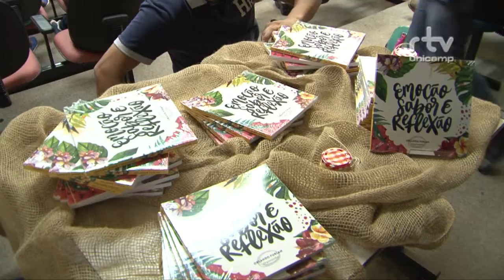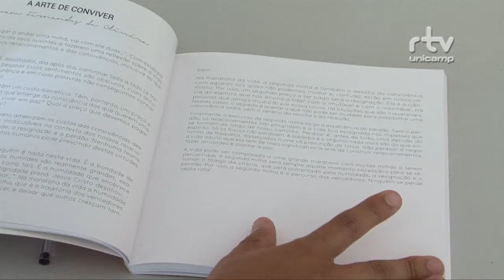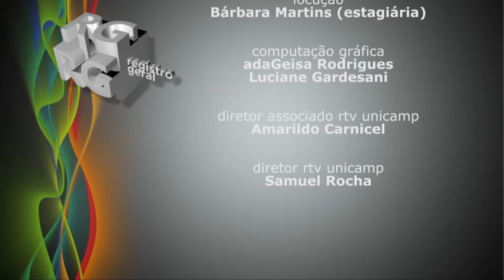RegistroGeral - LANÇAMENTO LIVRO EMOÇÃO SABOR E REFLEXÃO